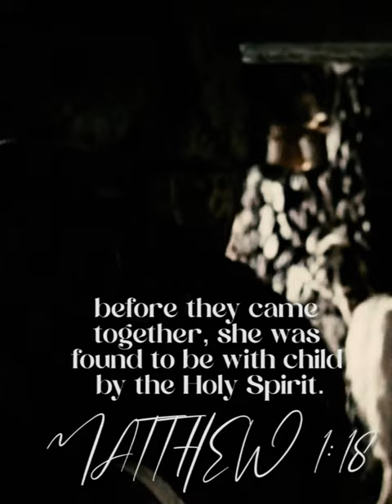The betrothal of Mary and Joseph was the first step for Jesus birth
This video is part of a big video made with the best chapters of the movie, "the nativity story" review with bible text.

Help us with our mission to spread the word of God and serve him: